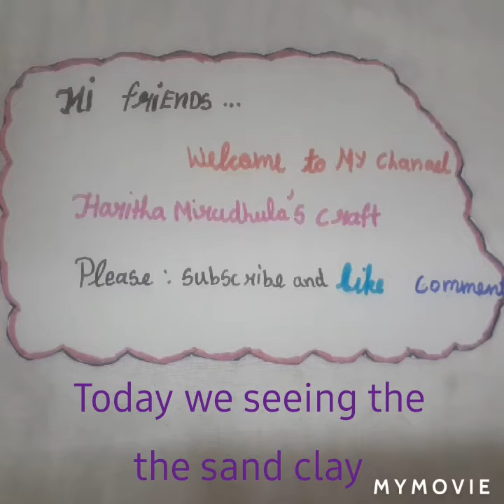sand clay easily only 10 minutes please subscribe and like share and comment